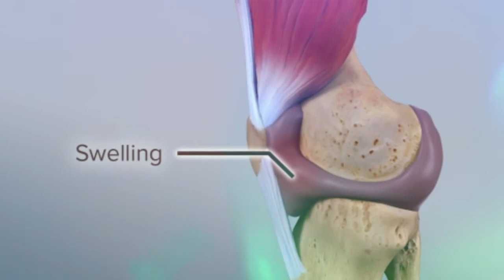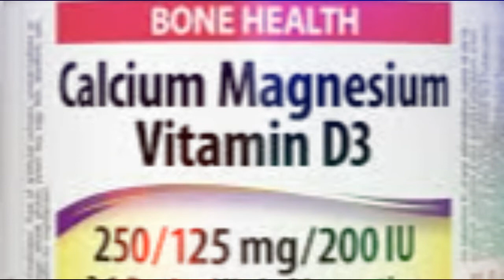If You Suffer from Arthritis Pain and Joint Aches, Here’s What You Should Know!